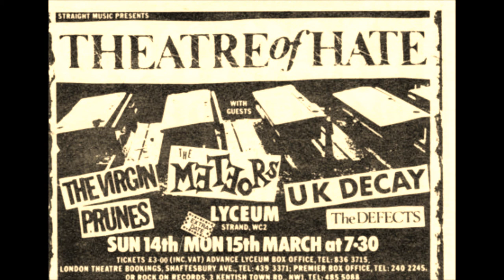theatre of hate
westworld,original sin,legion ect